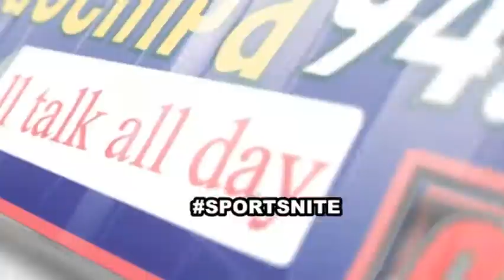SPORTSNITE ON ASEMPA FM (27-8-19)